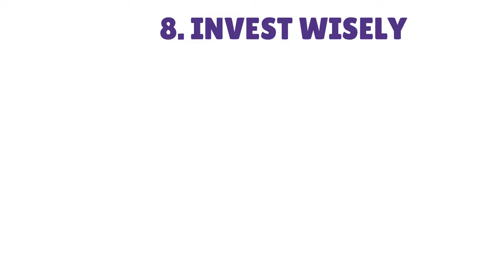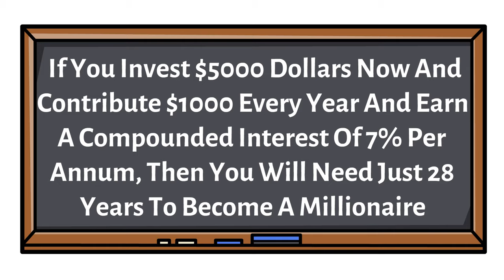How To Get Rich On A Low Income | Get Rich On Low Salary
In this specific financial video we have discussed about the 8 money tips to get rich with a very low income. If you get a low salary then you will get rich by following these tips we discussed in this particular video. These tips will make you rich on a low income. Elon Musk steve jobs Bill gates larry page Mark Zuckerberg and all other Millionaires have suggested these tips and tricks to get rich. You may invest your money in stocks bonds certificate of deposit dividend paying stocks cryptocurrencies and other assets to get rich. You may also adopt bettermoney habits to get rich. This video is specially made for Americans. United States people will be benefited the most from this video.

Problem of low salary
frugal living
get rich
How to get rich
Warren Buffett : how to become a millionaire
10 tips to become a millionaire
millionaire
How to get rich in 2024
get millionaire
how to become wealthy on a low income
10 tips to get rich on a low income
10 tricks to get rich on a low income
10 ways to get rich in 2023
How to increase salary
wealthy man
Millionaire tricks
finance
financial advisor
instagram millionaires
spending habits
financial habits
How to make millions with a low salary
10 tips to become a millionaire on a low income
bettermoney habits
10 tips to get rich on a low budget
Usa finance American
United States
bettermoney habits
Money habits
Get rich with low income
How to get rich with a low salary
How to earn money with low salary
How to buy house with a low salary
Frugal living
How to become rich in 1 year
how to become a millionaire on a low salary
wealth
become a millionaire
10 tricks to get rich
15 tips to get rich on a low income
Alux.com
Passive income
Investing tricks
rich habits
rich
how to get money with low credit score
how to be rich with a low salary
10 tips to get rich on a low income
Alux
15 tricks to get rich on a low salary
how to become rich in low age
capital one
new credit cards
shopify
how to use shopify
upwork
earning money
business ideas
business
how to get rich quickly
15 tricks to get rich alux
earn money
how to become a millionaire
Millionaires tips
acorn credit card
how to use acorn credit card
Alux
acorn new credit card